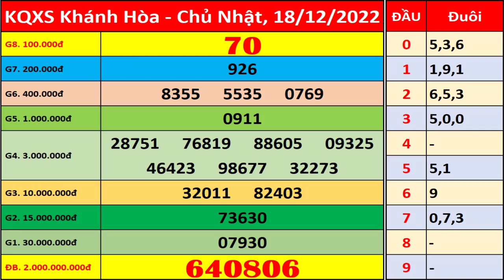Xổ số Khánh Hòa ngày 18 tháng 12 | XSKH - KQXSKH - SXKH | Xổ số kiến thiết Khánh Hòa hôm nay